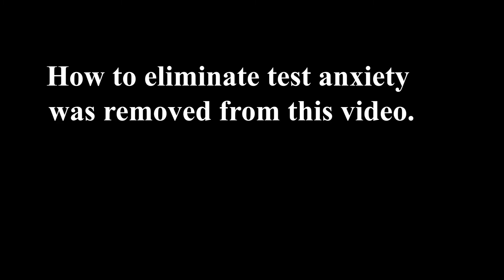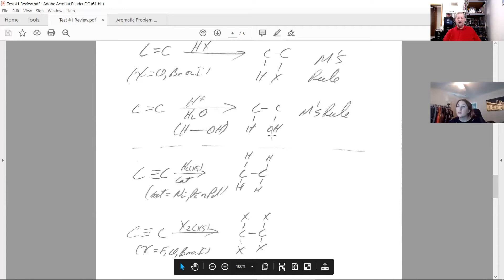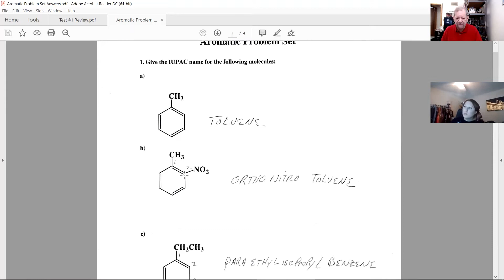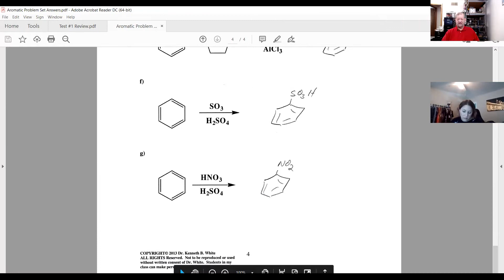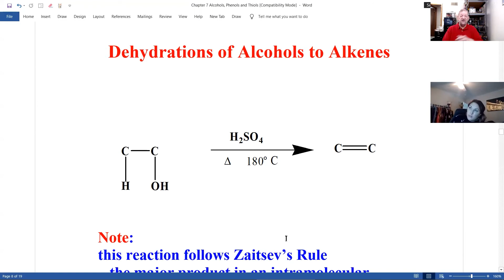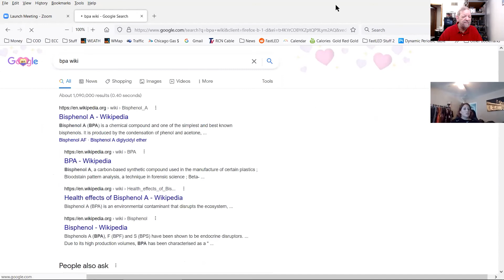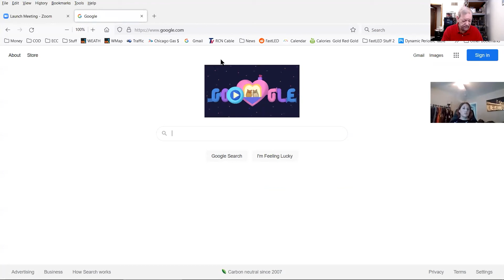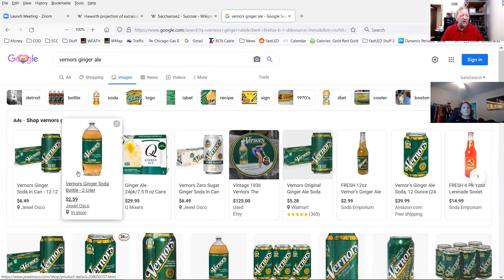20220214 CHM 170 Zoom Meeting Week #4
Topics: test #1 review, aromatic problem set, synthesis of alcohols, reactions of alcohols, dehydration of alcohol and Zaitsev’s rule, reaction of alcohols with HX, reaction of alcohols with thionyl chloride, reactions and our real world, dangers of BPA, types of alcohols, oxidation of primary alcohols.

Note:  Dr. White’s method to eliminate test anxiety was removed from this video.